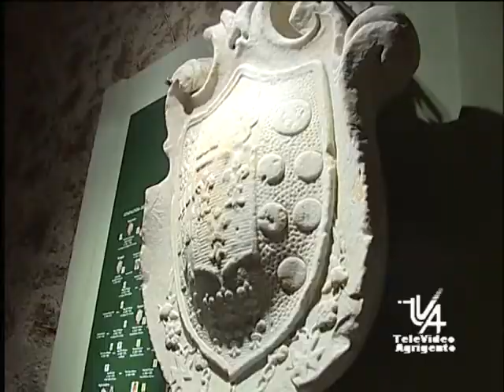PORTO EMPEDOCLE MOSTRA TORRE CARLO V TVA NOTIZIE 13 AGOSTO